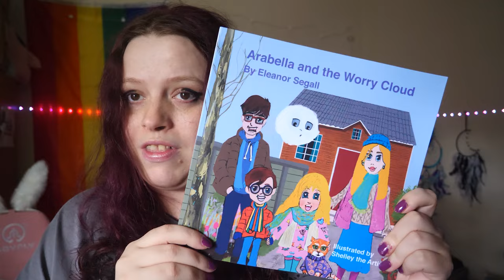Self harm distractions that REALLY work!